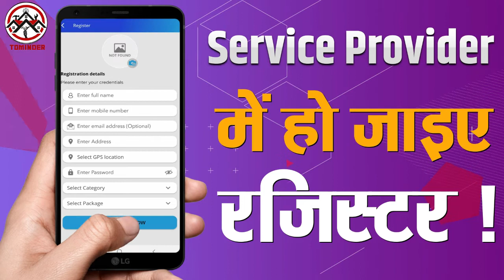Shraddha Kapoor के घर में घुसा गोरिल्ला, तो उसके साथ करने लगीं डांस, देखें VIDEO!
बॉलीवुड की चुलबुली और खूबसूरत एक्ट्रेस श्रद्धा कपूर (Shraddha Kapoor) इन दिनों लगातार काम में बिजी हैं. हाल ही में उनकी आगामी फिल्म 'चालबाज इन लंदन' (Chaalbaaz In London) का ऐलान हुआ है. लेकिन इस फिल्म के अलावा अब श्रद्धा कपूर (Shraddha Kapoor) अपने एक इंस्टाग्राम वीडियो के कारण चर्चा में हैं. इस वीडियो में वह एक गोरिल्ला के साथ फनी डांस (funny dance) कर रही हैं.

boleevud kee chulabulee aur khoobasoorat ektres shraddha kapoor (shraddha kapoor) in dinon lagaataar kaam mein bijee hain. haal hee mein unakee aagaamee philm chaalabaaj ye landan (chalabaaz in landan) ka ailaan hua hai. lekin is philm ke alaava ab shraddha kapoor (shraddha kapoor) apane ek instaagraam veediyo ke kaaran charcha mein hain. is veediyo mein vah ek gorilla ke saath phanee daans (majaakiya nrty) kar rahe hain.